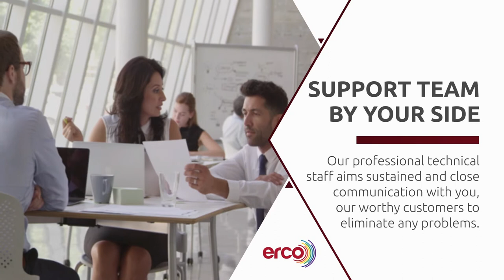ERCO RESINS AND COATINGS - CORPORATE FILM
For 35 years with Erco brand, we are one of the leading companies of Turkey in the fields of industrial polyester resins and coatings.

Our product range includes resin, gelcoat, pigment paste for composite industry and besides, wood and metal coatings systems for paint industry that exceeds 2000 kinds of products, addressing wide customer volumes.

We carry on our services in Tuzla with a team of 120, within two production facilities that are 24000m2 in total. With our additional contemporary 48000m2 facility in Gebkim, qualified staff and also our modern vision, we are competitive in both domestic and abroad markets.